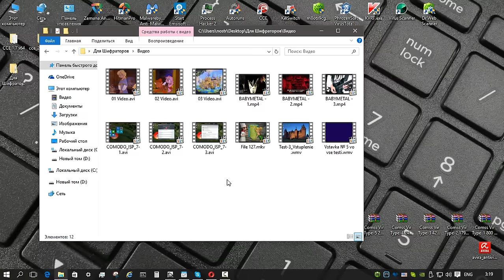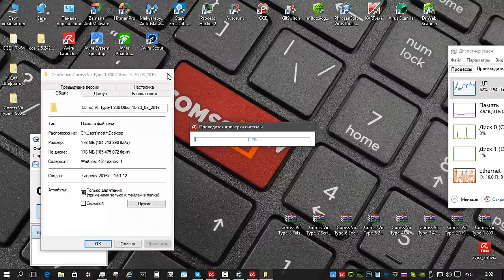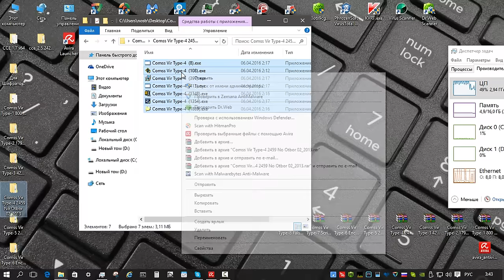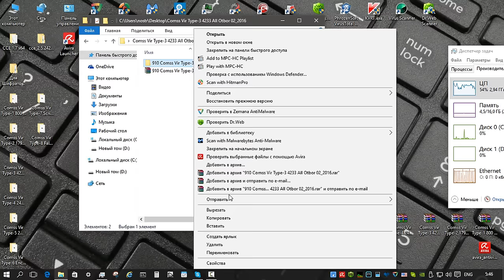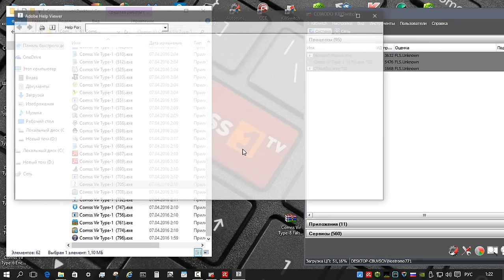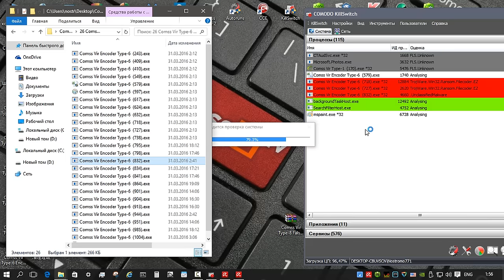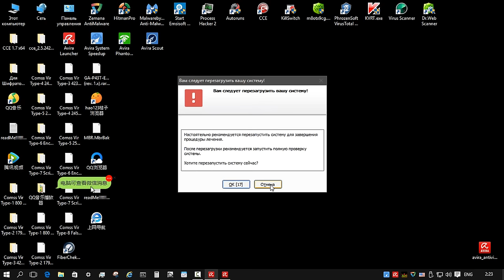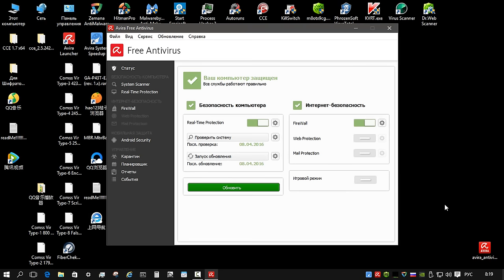Тест Avira Free Antivirus 2016 Ver.15.0 (полная версия).